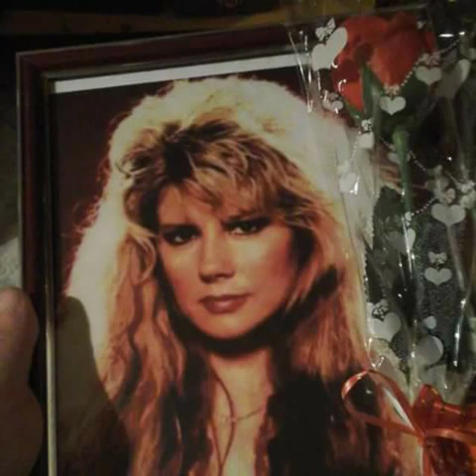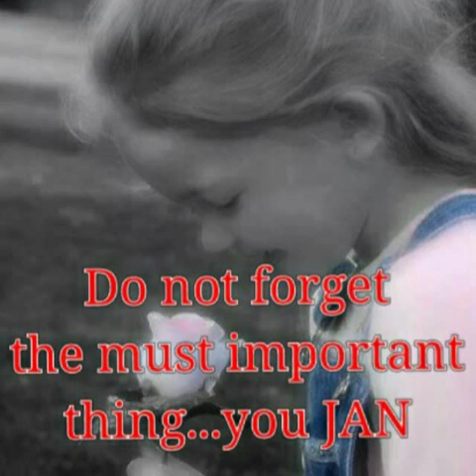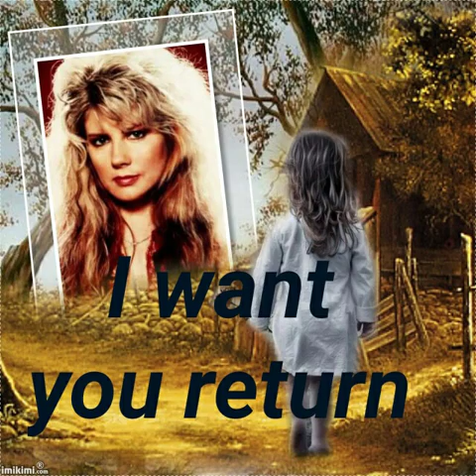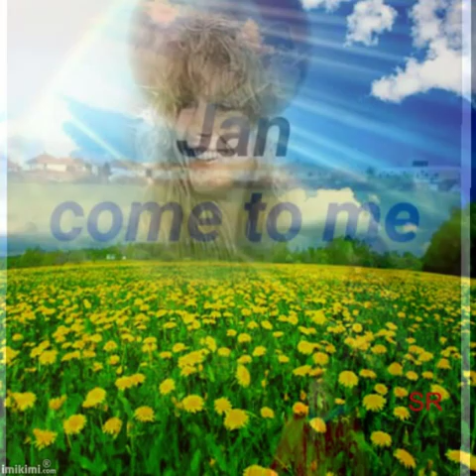Jan Kuehnemund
Past and present and the future at the same time ... maybe it's a finished story, which left something in the past, and why "you clik a photo": not to forget who you are Jan the future for the emotions you try to pass the "days which will become years"; "And it will be great because joy and pain han taste the same with you": the sense is, to me, that with the feelings change ... this passage of time since the end of a story, ended a few days, It still hurts